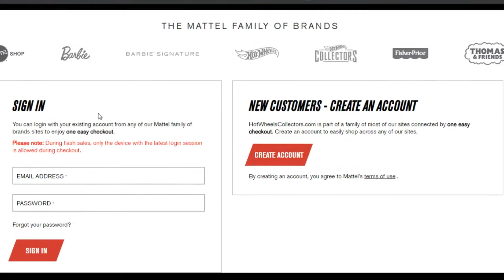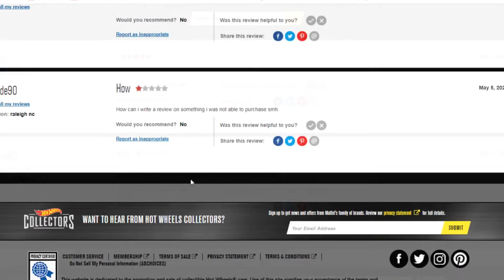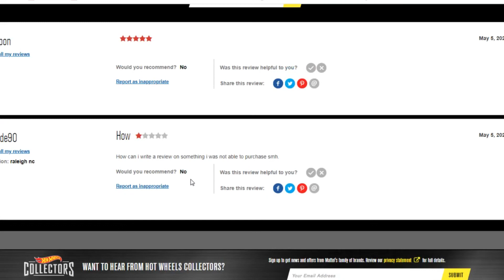Hot Wheels Red Line Club Lamborghini Countach LP500 S Aftermath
How did you do on today's drop?
Website is trash like usual...